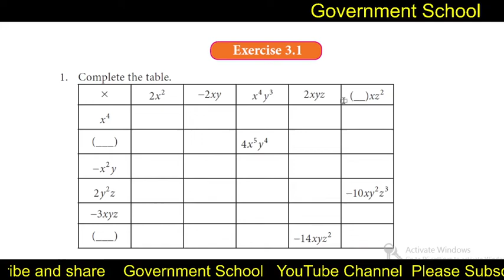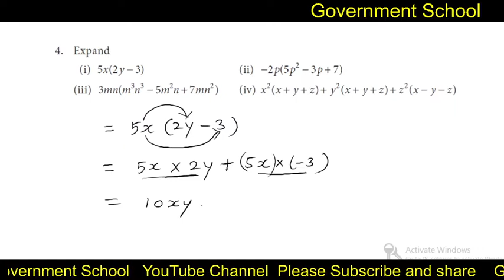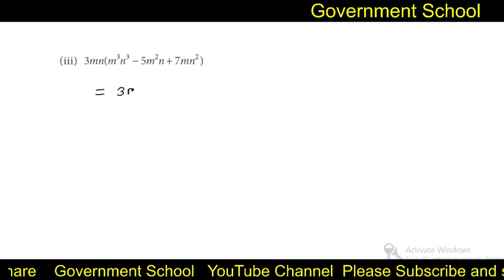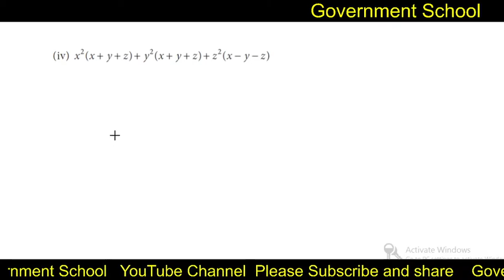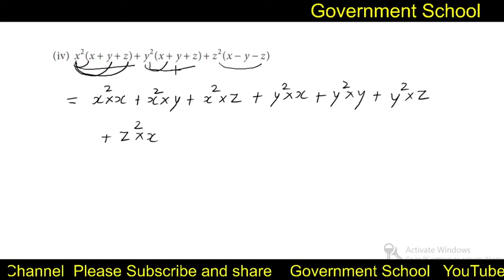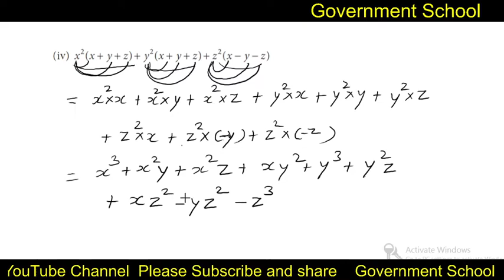bookbackquestions Algebra Exercise 3.1 Question No 4 Page No 81 8th Standard Mathematics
Social Science Government School team